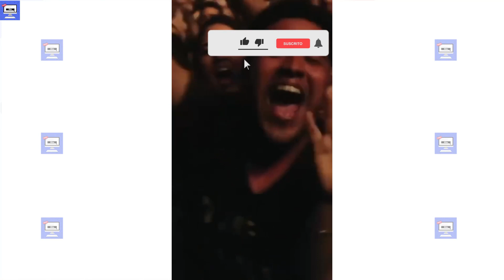😍 Shakira REVELA Que Si Estará En La Clausura Del MUNDIAL de CATAR 2022